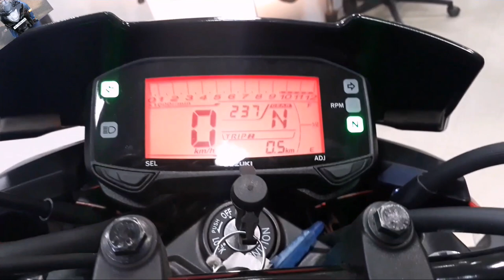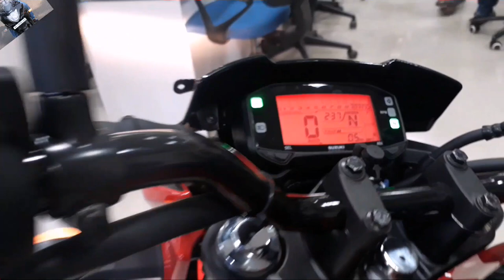2017 Suzuki Gixxer | Review | First Impression | India Launch | Suzuki Gixxer Line Up